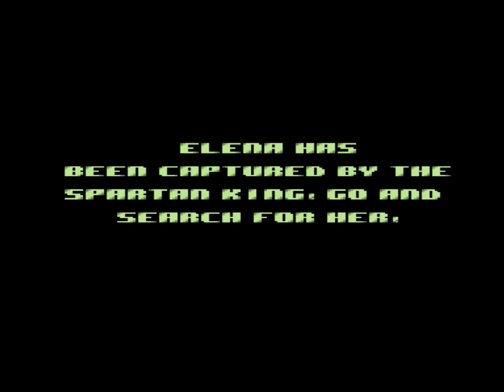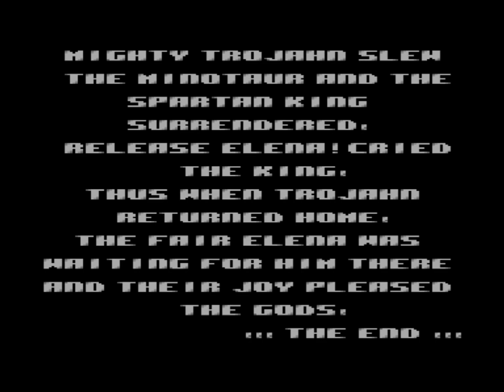Trojahn (C64 Longplay)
Design: Alf Yngve / SEUCK Front end programming & enhancements: Jonathan Wells & Richard Bayliss / Musician: Richard Bayliss / Graphician: Alf Yngve, Jason MacKenzie & Steve Day / Publisher: Psytronik Software, 2011 / Played by Myrryspeikko

Tool assisted longplay (See my C64 Longplays playlist description)

Title Screen 0:00
Level 1 0:33
Level 2 2:38
Level 3 4:21
Final Boss 8:22
Ending 8:39